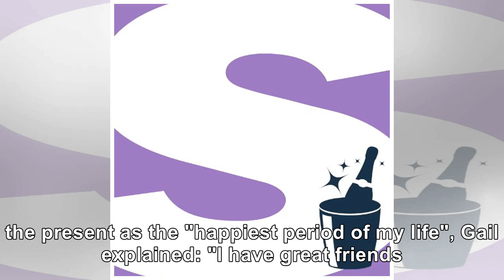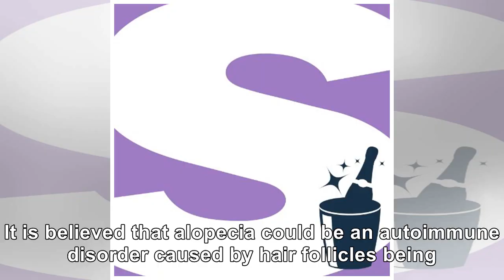Top Event - Gail Porter says her hair is growing back as ‘white fluff like a halo’ and she’s in ‘...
Top Event - Gail Porter says her hair is growing back as ‘white fluff like a halo’ and she’s in ‘one of the happiest periods of her life’
GAIL Porter has revealed her hair is growing back as "white fluff like a halo" and she's in "one of ...